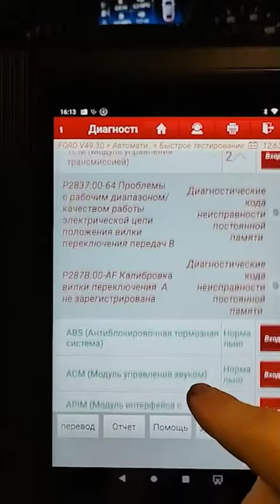brooklyn fordfocus powershift usa newyork autorepair usa